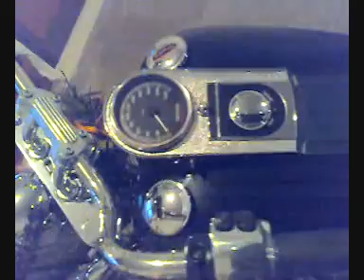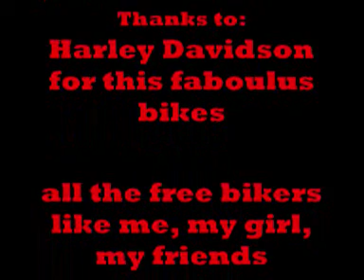My Bike 0001